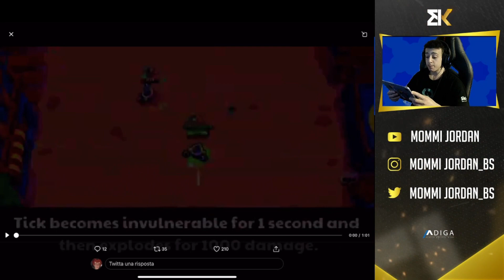NON GIOCATE POWER PLAY CON I RANDOM... Reazione ai nuovi GADGETS!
⫸Lascia like e lascia un commento!

𝕸𝖔𝖒𝖒𝖎 𝕵𝖔𝖗𝖉𝖆𝖓